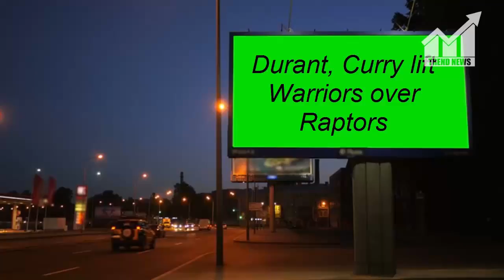Durant, Curry lift Warriors over Raptors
Description:
                     Warriors 117, Raptors 112
Stephen Curry scored 30 points and Kevin Durant added 29, including key buckets down the stretch, as Golden State rallied past Toronto.
After the Raptors rallied from 11 points down in the fourth quarter to take a stunning five-point lead, Curry scored in traffic with 1:28 left and Durant tied it with a 3-pointer 26 seconds later.
Durant then fed Curry for another 3-pointer with 32 seconds to play, and Curry rounded out the victory with two free throws.
DeMar DeRozan led Toronto with 24 points.Suns 97, Jazz 88
TJ Warren scored 20 of his 27 points in the second half, and Phoenix recorded its second victory in as many tries under interim coach Jay Triano.
Alex Len (13 points, 13 rebounds) and Tyler Ulis (13 points, five assists) led a strong bench effort for the Suns. Devin Booker added 17 points for Phoenix, which was blown out twice while losing its first three games.
Rodney Hood returned from injury to score 22 points for the Jazz, who had beaten the Suns seven straight times but never led Wednesday. Rudy Gobert added 16 points and 14 rebounds, and Ricky Rubio had 15 points and 11 assists for Utah.Mavericks 103, Grizzlies 94
Rookie point guard Dennis Smith Jr. scored 19 points as Dallas secured its first victory by knocking off previously undefeated Memphis.
Wesley Matthews added 16 points for the Mavericks, who avoided a second straight 0-5 start. Harrison Barnes scored 15 and Dirk Nowitzki added 13 points. Dallas also had big contributions from J.J. Barea (14 points) and Yogi Ferrell (10 points) off the bench.
Marc Gasol led the Grizzlies with 26 points (9-of-15 shooting) and 11 rebounds but went an uncharacteristic 3 of 8 at the foul line. Mike Conley scored 21, and reserve Tyreke Evans was the only Memphis player scoring in double figures with 13.Pistons 122, Timberwolves 101
Tobias Harris tied his career high with 34 points, and Detroit cruised to a victory over Minnesota.
Harris scored all of his points from the field, making 14 of 24 field-goal attempts, including a 6-for-9 performance from long range. Avery Bradley supplied 20 points, and Andre Drummond contributed 15 points with 15 rebounds for the Pistons.
Karl-Anthony Towns' 23 points and 10 rebounds led the Timberwolves. Andrew Wiggins tossed in 21 points and Jeff Teague added 18 for Minnesota.

This Article is Taken From " abs-cbn NEWS"
Author: The Sports Xchange